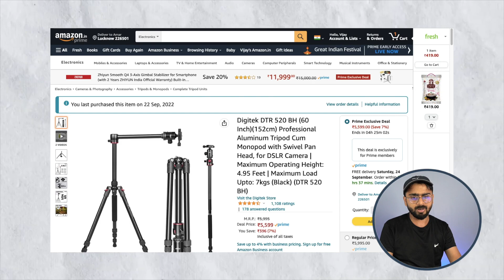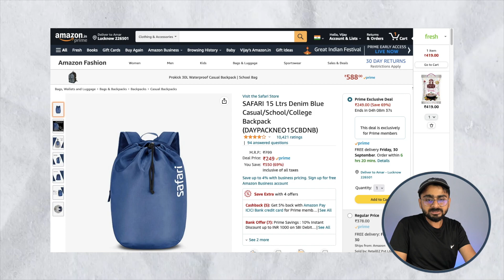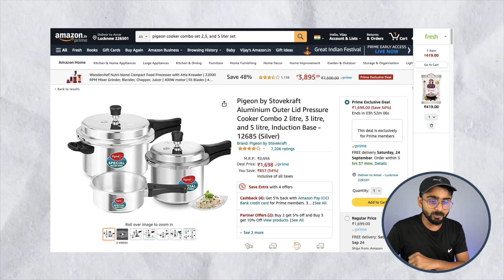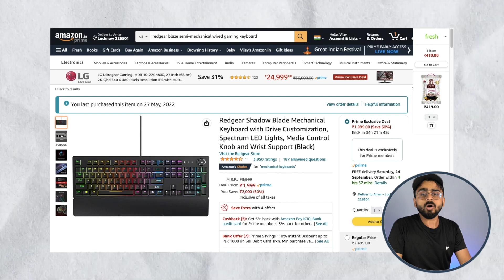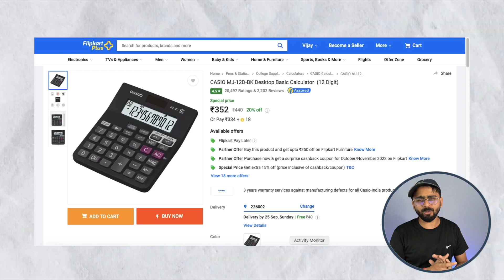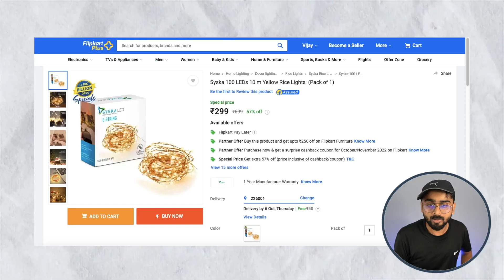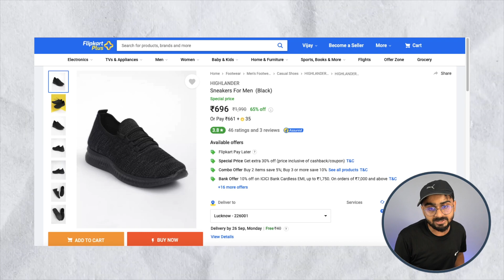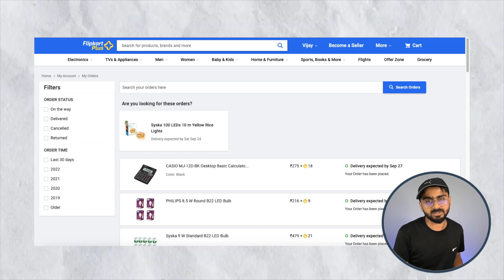Revealing My Crazy Shopping Worth ₹***000/- || Flipkart Big Billion & Amazon Great Indian Festival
In this vidoe am going to show you some deals Which I bought From
amazon and flipkart sale .
Flipkart Big Billion Days Sale Shopping
and Amazon Great Indian festival Sale .

Xiaomi Mi 4A Dual_Band Ethernet 1200Mbps Speed Router

Treo By Milton Conical Fresh 1300 Glass Jug

Steel Keychain with Bottle Opener

SAFARI 15 Ltrs Denim Blue

Redgear Shadow Blade Mechanical Keyboard with Drive Customization, Spectrum LED Lights,

Bajaj Waterproof 1500 Watts Immersion Rod Heater

Atomberg Renesa Smart + 1200mm BLDC Motor with Remote Energy Saving Ceiling Fan (Oak Wood)

Atomberg Renesa Smart + 1200mm BLDC Motor with Remote Energy Saving Ceiling Fan (Pearl White)

wipro 20W LED smart rgb light

Halonix 20W Led batten tubelight

rgb flood light

Syska SSK-SRL-9W led

Philips Viva Collection HD4928/01 2100-Watt Induction Cooktop

Waist Bag Fanny Pack Travel Handy Hiking Zip Pouch Money Phone Belt Bum Bag

Prestige Svachh Aluminium 2+3+5

Pigeon by Stovekraft Aluminium Outer Lid Pressure Cooker Combo

LG 190 L 4 Star Inverter Direct-Cool Single Door Refrigerator

Campus Men's OXYFIT

DIGITEK® (DLS-9FT) light stand

Digitek DTR 520 BH (60 Inch)(152cm) Professional Aluminum Tripod

DIGITEK® (DCL-150W) Continuous LED Photo/Video Light DCL-150W

Portronics Power Plate 7

(PAID LINKS)